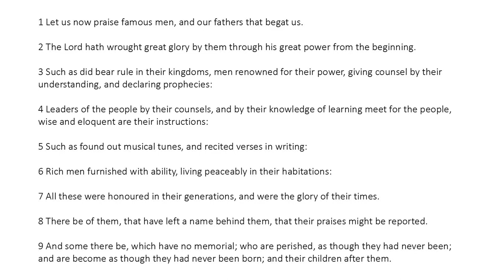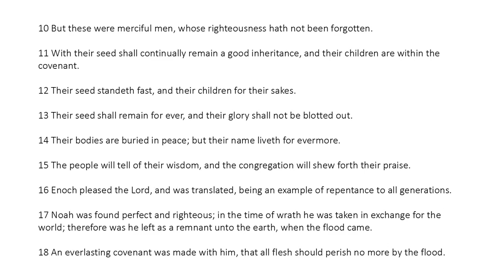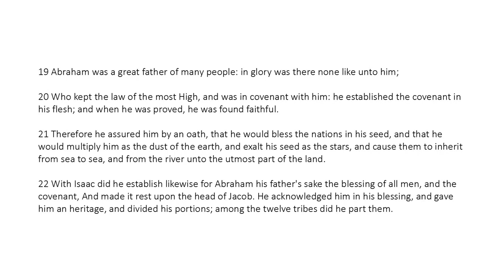Ecclesiasticus Chapter 44 (King James Bible Apocrypha) Read Along Audio